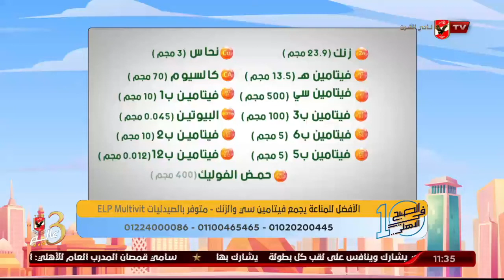د. دينا أبو السعود توضح فوائد المكمل الغذائي Elp Multivit للجسم | 10 الصبح في الأهلي